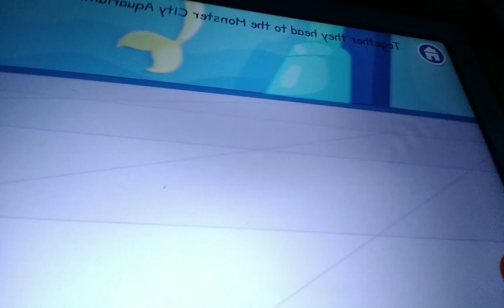21 January 2022